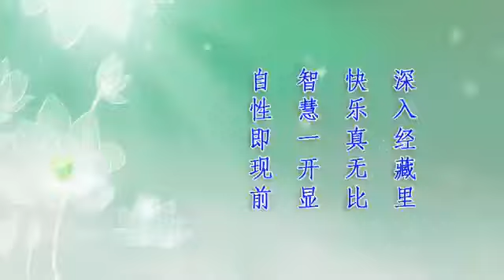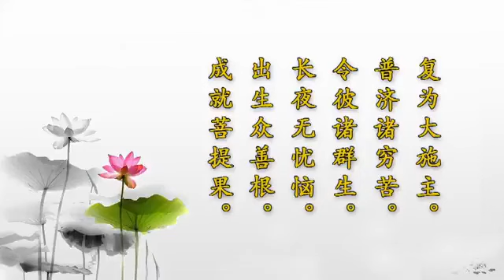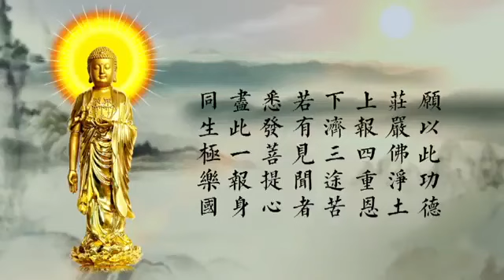刘素云老师 无量寿经 第23集【必成正觉第七】